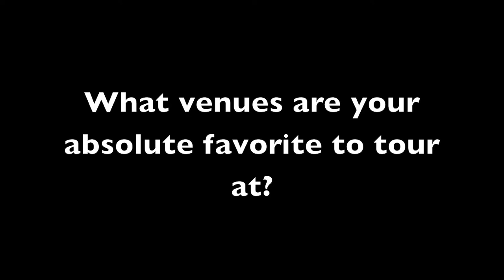AIR SUPPLY Interview @ the Rose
Where Music Meets The Soul